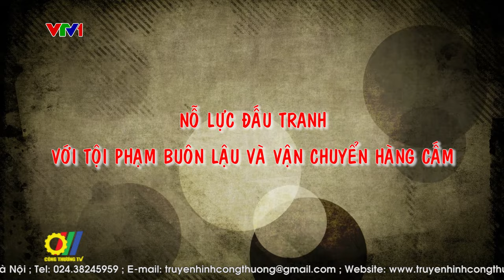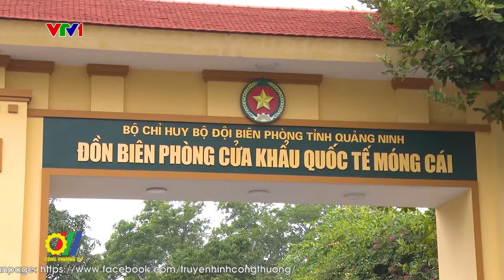Nỗ lực đấu tranh với tội phạm buôn lậu và vận chuyển hàng cấm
Trong thời gian qua hoạt động buôn lậu và vận chuyển hàng cấm tại địa bàn tỉnh Quảng Ninh nói chung và Đồn biên phòng Quốc tế Móng Cái nói riêng diễn ra khá phức tạp, gia tăng về số vụ, phương thức và thủ đoạn ngày một tinh vi hơn. Nhiều đối tượng lợi dụng việc xuất, nhập khẩu hàng hóa để thực hiện hành vi buôn lậu…